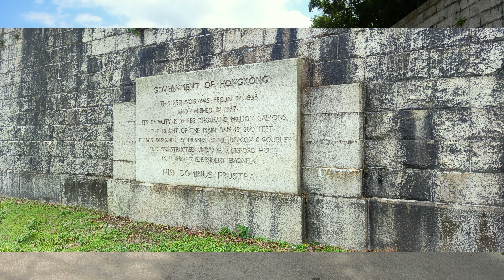香港遠足挑戰5|享逸台|城門水塘|河畔千層|荃灣|新手行山|周未游記|4K拍攝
加油，努力，CHICHI冰同你游山玩水食好西！
紀錄生活，新手上路！
記得贊好訂閱同分享！
不定期上片，尋找出片方向中！

香港遠足挑戰

香港遠足挑戰於2022年9月23日開始!

香港郊野公園保護著香港的自然景觀及生物多樣性，這裡蘊藏著豐富的生態資源與瑰麗風光。今年9月至12月，漁農自然護理署舉辦香港遠足挑戰，鼓勵熱愛自然的你向郊野出發，動起來挑戰自己！走一遍香港的郊野公園，在高低起伏的稜線中發掘香港山林之美，探索香港物種的獨特故事。是次活動設有25個站點，由北至南、西至東，囊括各式各樣香港郊野獨有的風景線：香港之巔大帽山、西高山小城日落、荔枝窩古村風貌、倒影如畫的千島湖等等動人景致留待頌讚！

參加者可根據自己的能力、興趣及遠足經驗，用自己的步伐自行計劃路線前往站點，並以智能電話打卡記錄。每完成一個站點，可收集該站點相應的香港物種電子獎章，認識香港生態之美！集齊指定數量獎章更可獲得精美遠足紀念品！今年秋天，開始挑戰！

城門水塘（英語：Shing Mun Reservoir）是香港新界西南部的一個水塘，位於荃灣區城門谷一帶（城門郊野公園），是首個可將儲水從新界輸往香港島使用的水塘[1]。城門水塘之名原僅指於1937年落成的上城門水塘，由於興建上城門水塘時正值英國國王佐治五世登基25週年銀禧紀念（1935年），所以上城門水塘又名銀禧水塘（英語：Jubilee Reservoir）。「上城門水塘」之名是在1960年代才出現，以區別在原城門水塘下方的城門峽建造及於1965年落成的下城門水塘，自此城門水塘才有上城門水塘及下城門水塘之名區分兩者。一般而言「城門水塘」的名稱僅包括上城門水塘，而其下方的水塘則稱為下城門水塘，以避免位置表述的混淆。上城門水塘與下城門水塘位處於新界東與新界西的分界線上，上城門水塘在分界線以西（屬荃灣區），下城門水塘則在分界線以東（屬沙田區）。1990年通車的城門隧道貫穿孖指徑和針山，在上城門水塘及下城門水塘之間的城門峽建有一道高架橋將孖指徑隧道和針山隧道連通。